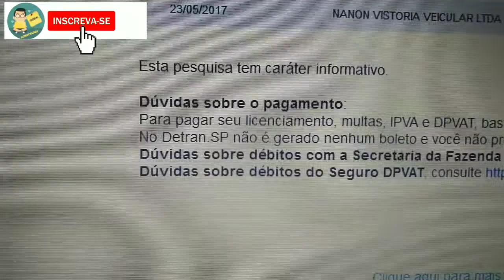licenciamento do carro IPVA como pagar pela internet não dá como fazer